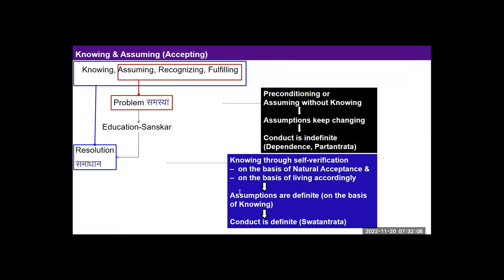Q&A Happiness Index and Sustainable Living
Happiness Index - related to
1. % of people living in human consciousness and
2. % of achievement of human goal

Sustainable Living
1. Continuity of happiness and prosperity in human being and
2. Preservation of rest of nature in continuity